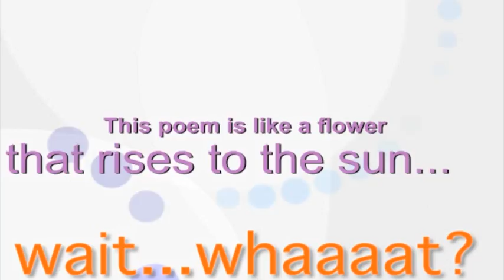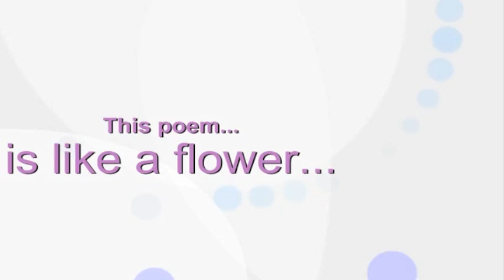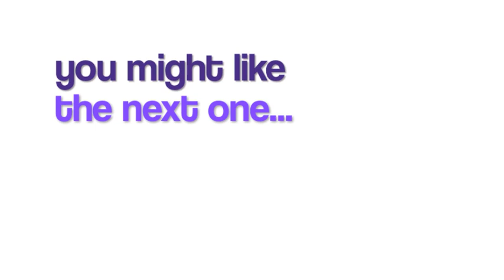The Poet that Doesn't Make Sense. By Poetri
Check out my show on July 29th at the HaHa Cafe Comedy Club.  It is called Spoken Funk. For tickets and more info go to my Make sure you pick up Poetri's latest CD available NOW